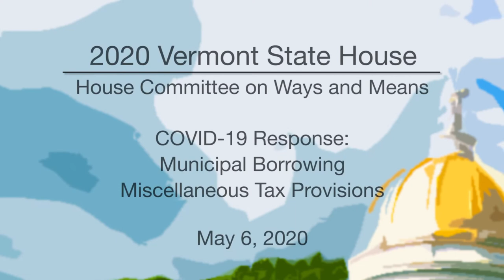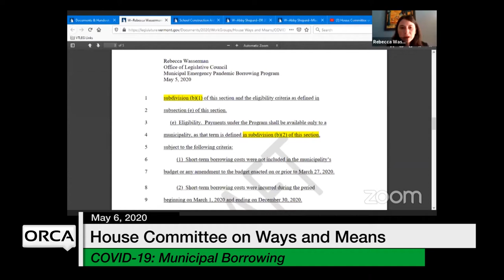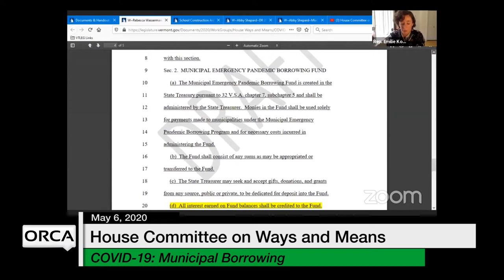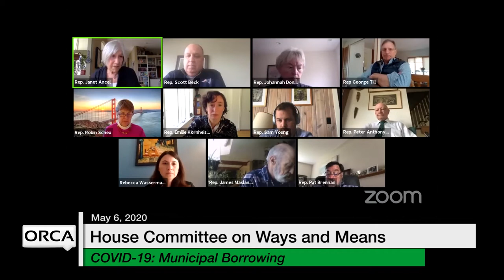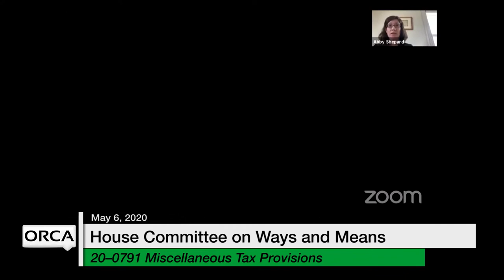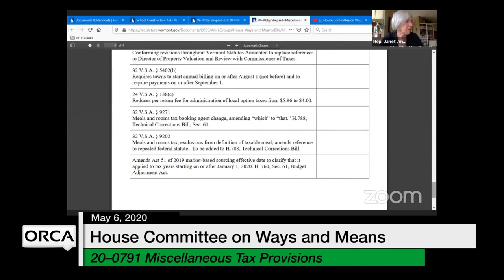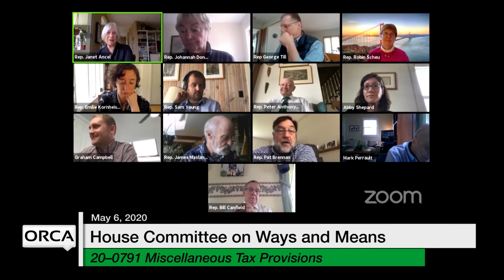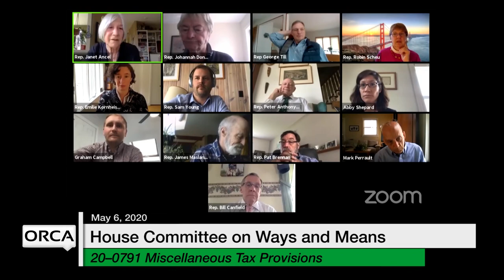Vermont State House - COVID-19 Response: Municipal Borrowing, Miscellaneous Tax Provisions 5/6/2020